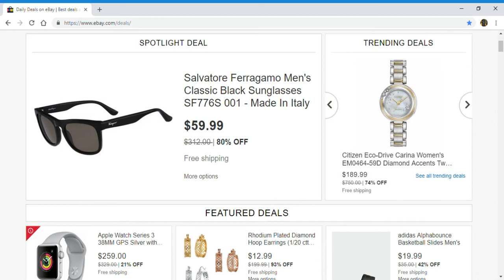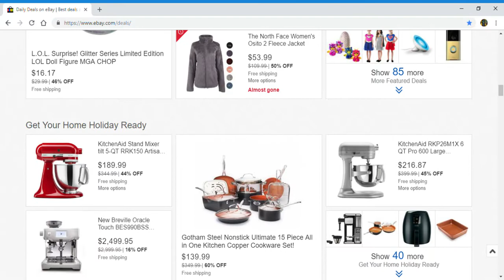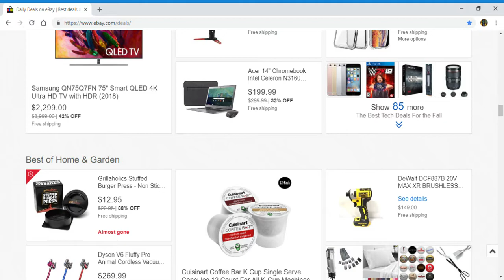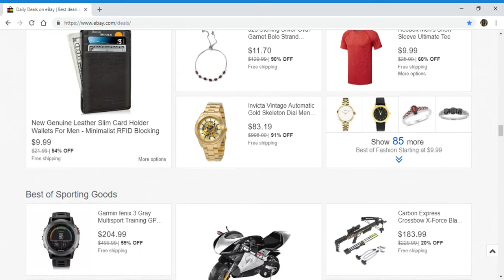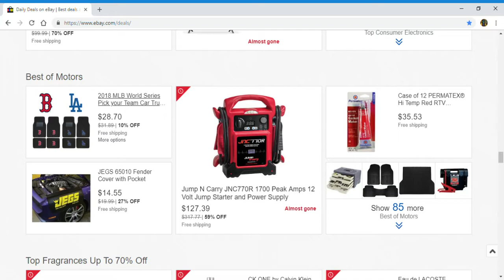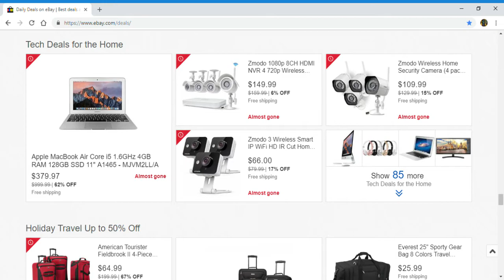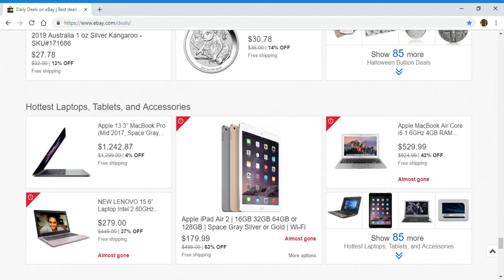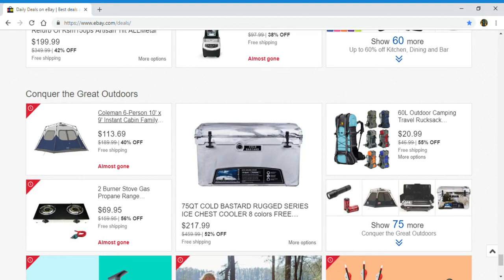Daily Deals on eBay 10/25/18